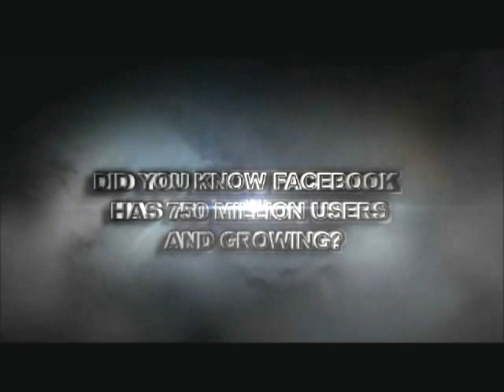FaceBook Fanpage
FaceBook Fanpages